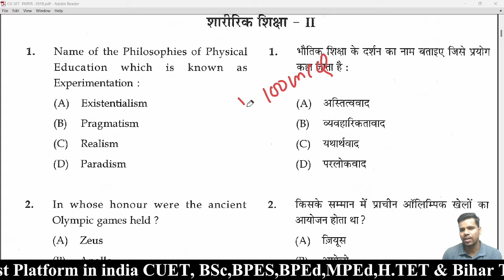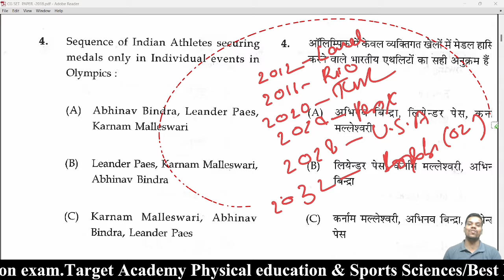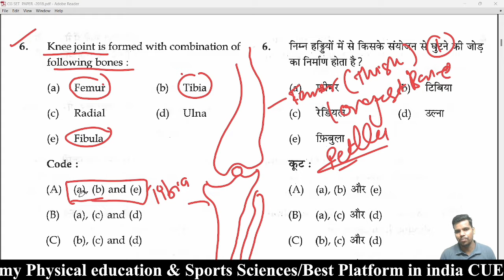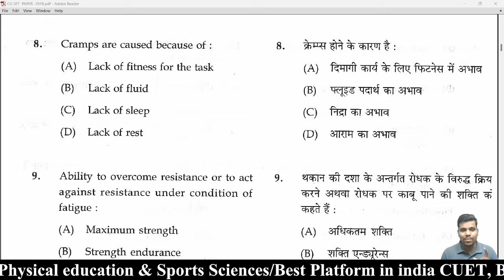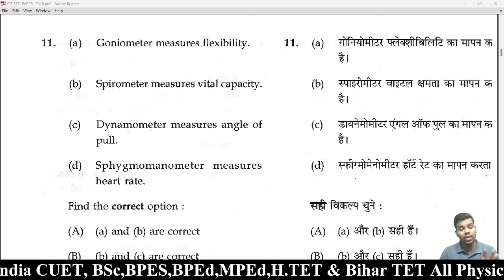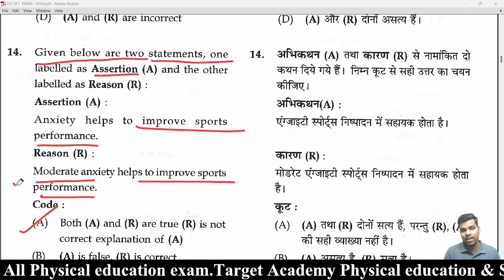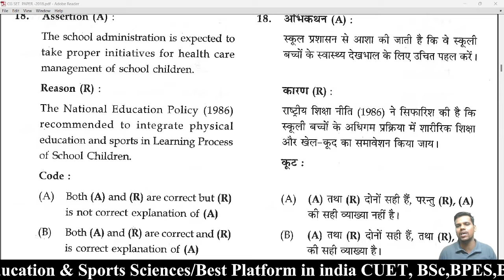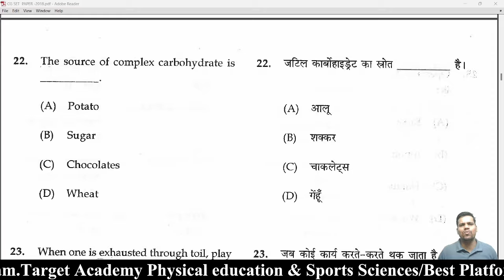100 MCQ most important// Physical education & Sports//University of allahabad 2024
Hello friends

Physical education के किसी भी तरह के exam को पास करने के लिऐ जुड़े। India में सबसे ज्यादा Universities में selction देने वाली Academy ।
All doubts clear//BPEd & MPEd//form fill कैसे करे। CUET 2024//Paper Code कैसे डाले।
100 MCQ most important// Physical education & Sports//University of allahabad 2024

Jai hind